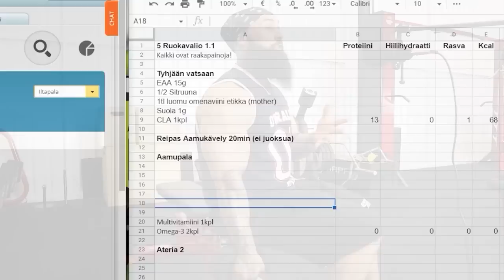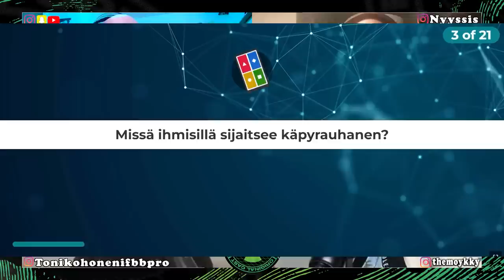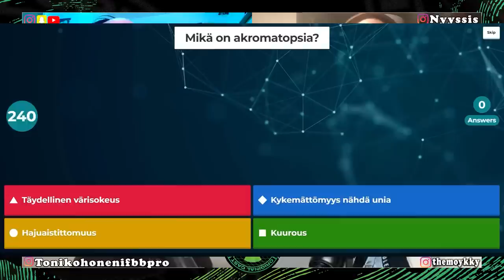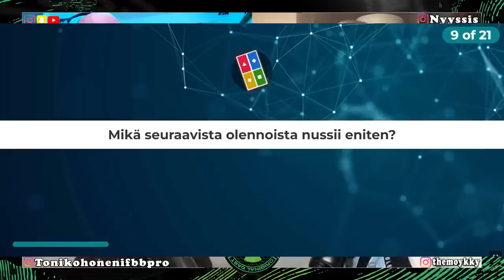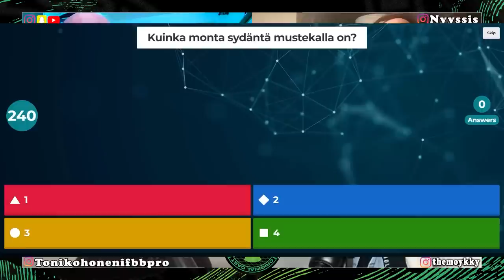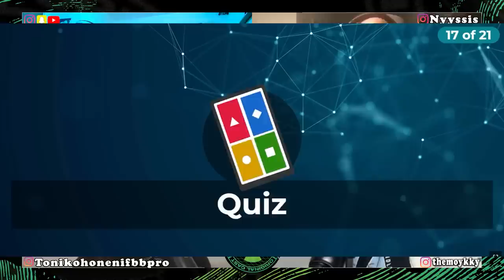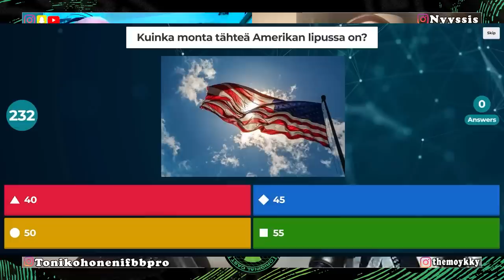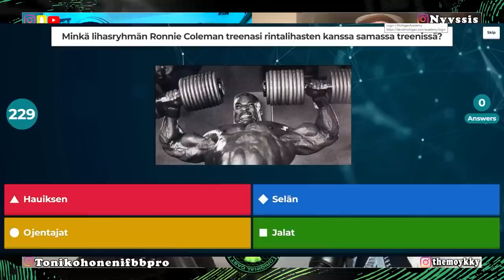Testotonni 2 ft. Mika Nyyssölä | Toni Kohonen | Möykky | Original Cast #33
Time Stamps:
0:00 Intro
2:04 Jakso alkaa
5:00 Mitä Mikalle kuuluu?
10:00 Puhetta valmentamisesta
13:50 Mika valmensi Testotimoa
19:00 Ekat kisadieetti
41:00 Kisojen jälkeinen syöminen ja sen vaarat
48:00 Puhetta kilpirauhasesta
58:10 Veriarvot ja verikokeet
1:09:04 Kehonrakennuksen kääntöpuolet terveydessä
1:19:30 Testotonni alkaa
1:20:15 Kuinka paljo testosteroni propionaattia Sustanon 250 pitää sisällään
1:20:46 Missä ihmisillä sijaitsee käpyrauhanen
1:21:37 Mikä on akromatopsia?
1:22:45 Kuinka monta päivää nainen on hedelmällinen kuukaudessa?
1:24:29 Minkä kanssa denodrofiliaa sairastava ihminen harrastaa seksiä?
1:25:20 Mikä seuraavista olennoista nussii eniten?
1:26:04 Minkä väristä on virtahevon maito?
1:26:39 Kuinka paljon afrikannorsu päivän mittaan syö?
1:27:20 Kuinka monta sydäntä mustekalalla on?
1:28:15 Mikä vaakuna kuvassa on?
1:29:25 Kuinka monta tähteä amerikan lipussa on?
1:31:19 Mink lihasryhmän Coleman treenasi rintalihasten kanssa?
1:32:28 Kuka voitti vuonna 2016 -80kg Kehonrakennuksen suomenmestaruuden?
1:36:30 Timon 77päivän Subathon
1:39:08 Gladiaattori TV Show
1:42:30 Vanhoja esiintymisiä somessa ja tv mainoksissa
1:47:20 Team M&M Gymlogit ja 3 juuston valio kerma
1:51:10 Punttikomedia ja kehonrakentajat telkkarissa
1:59:48 HBO Peacemaker